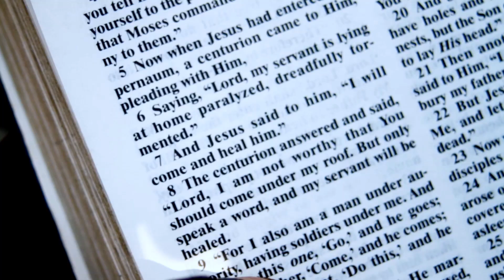An encounter Official video by Francis Smiles B Mwanza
An encounter Official video by Francis Smiles B Mwanza. Indeed an encounter with Jesus will change one life.